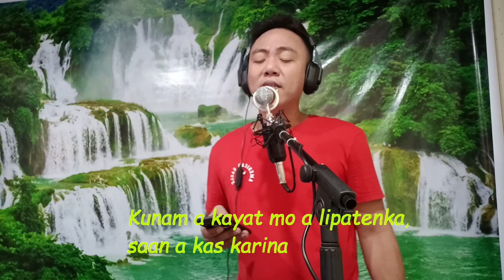That's Why You Go Away Ilocano Version - Narigat a Suroan toy Rikna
Performed and lyrics by: Nemy Ruiz, Jr.
Produced by: Nemars Entertainment Production Center

Charlyn Marcos Besas
Mary Ann Dudang
Lai Sy
Maribel Lacro
Mila Rala Pajinag
Mercedes Andaya Totaan
Helen Grace Menor Alipio
Emily Aguinaldo
Mary Santiago
Ruby Tapat
Gerry Ignacio Ancheta
Cecille dela Cruz Baraoidan
Honeylyn dela Cruz
Yolly Antonio Campos
Evelyn Esteves

This is the Official Youtube Channel of Nemy Ruiz - A well-known Iloco Radio personality in Ilocos Region, Philippines.

Full name is Nemesio Arizabal Ruiz, Sr. Born, December 3, 1956 in Sta. Ana, Cagayan. Now resides in Laoag City with wife Marilyn Pascual Ruiz and children, Nemy Jr., Nemalyn and Sharine. He started working as Radio Announcer, News Reporter, Writer and Actor at age 17. He has been in radio broadcasting industry for almost four decades now. He was once elected as City Councilor of Laoag City in 1992. He specializes in writing and acting for radio drama, reading love letters live on air and giving love advice.